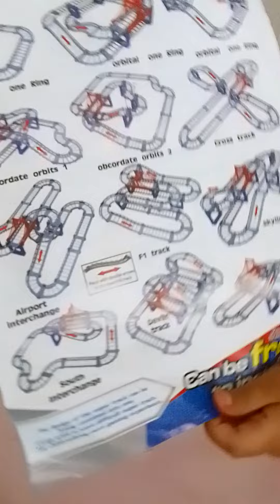Stephen clay new race car with train tracks